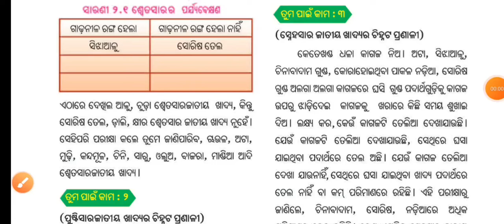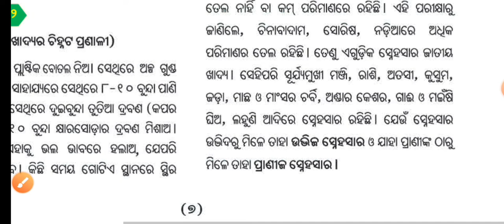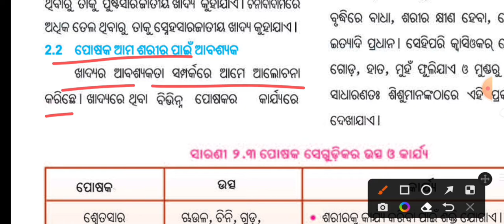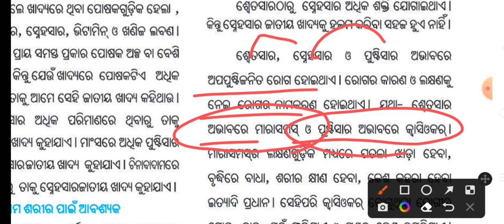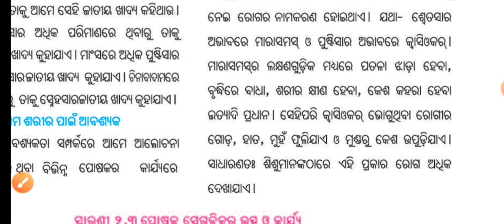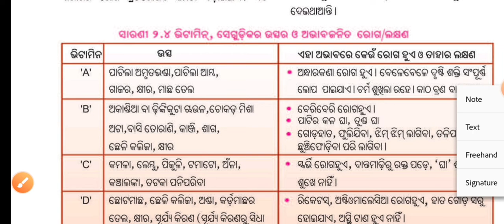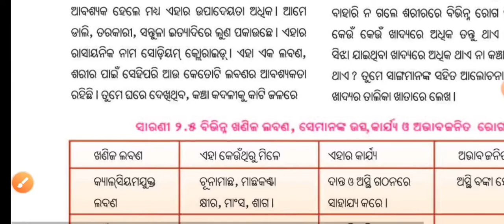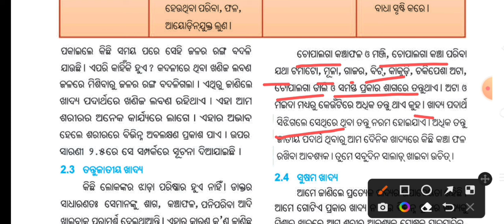6th class 2nd chapter khadya ra sreni bibhga(ଖାଦ୍ୟ ର ଶ୍ରେଣୀ ବିଭାଗ) odia medium,part-2#No doubt #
6th class 2nd chapter khadya ra sreni bibhga(ଖାଦ୍ୟ ର ଶ୍ରେଣୀ ବିଭାଗ) odia medium,part-2#No doubt #